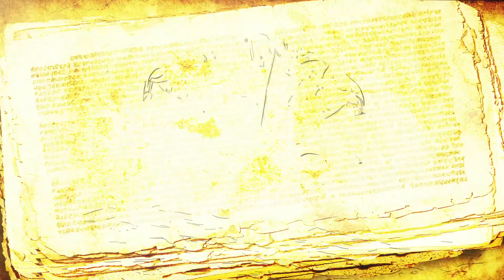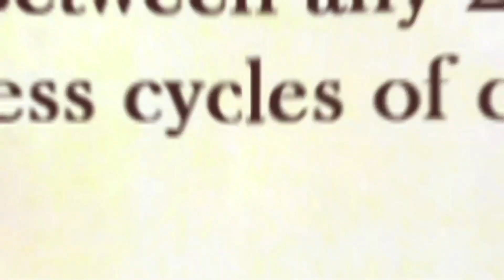Art of Living : Adishesha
Tracing the roots of India's glorious past with The Amazing India Series.
Concept & Animation : SpaceBAR Advertising
Creative Directors : Violette Ghosh and Cunal Ranjan